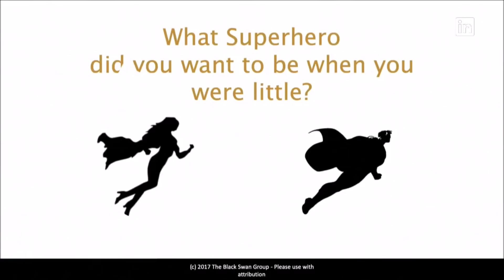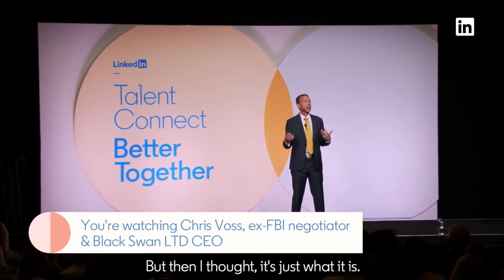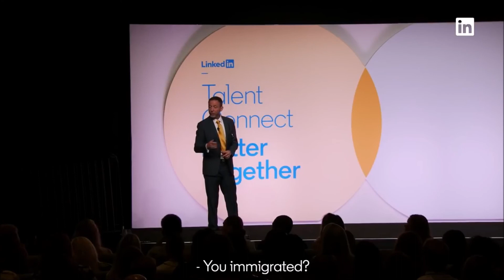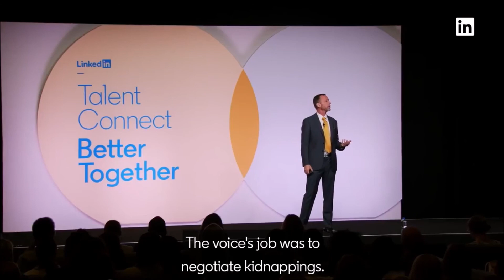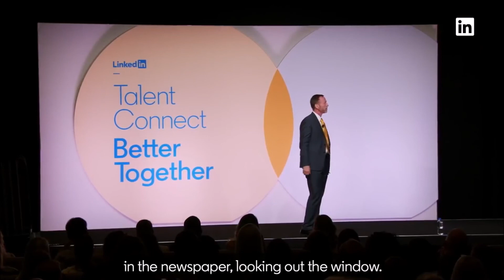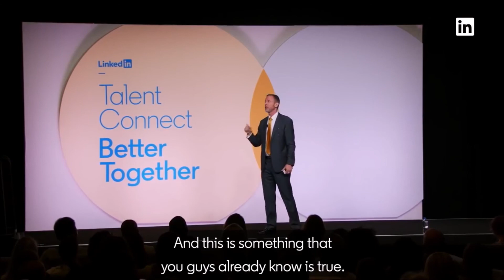Chris Voss | Never Split the Difference | Talent Network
Chris Voss is CEO of the Black Swan Group and author of the national best-seller Never Split The Difference: Negotiating As If Your Life Depended On It, which was named one of the seven best books on negotiation. In 2008, he founded The Black Swan Group, which specializes in solving business communication problems using hostage negotiation solutions. Chris has used his many years of experience in international crisis and high stakes negotiations as an FBI agent to develop a unique program and team that applies these globally proven techniques to the business world. Chris helps companies secure and close better deals, save money, and solve internal communication problems between senior management and employees.

Prior to 2008, Chris was the lead international kidnapping negotiator for the Federal Bureau of Investigation, as well as the FBI’s hostage negotiation representative for the National Security Council’s Hostage Working Group. Before becoming the FBI lead international kidnapping negotiator, Chris served as the lead Crisis Negotiator for the New York City Division of the FBI. Chris was a member of the New York City Joint Terrorist Task Force for 14 years. He was the case agent on such cases as TERRSTOP (the Blind Sheikh Case–Sheikh Omar Abdel-Rahman), the TWA Flight 800 catastrophe and negotiated the surrender of the first hostage taker to give up in the Chase Manhattan bank robbery hostage taking.

During Chris’s 24-year tenure in the FBI, he was trained in the art of negotiation by not only the FBI but also Scotland Yard and Harvard Law School. He is a recipient of the Attorney General’s Award for Excellence in Law Enforcement and the FBI Agents Association Award for Distinguished and Exemplary Service.

Chris has taught business negotiation in the MBA program as an adjunct professor at University of Southern California’s Marshall School of Business and at Georgetown University’s McDonough School of Business. He has also taught business negotiation at Harvard University, and has guest lectured at The Kellogg School of Management at Northwestern University, The IMD Business School in Lausanne, Switzerland and The Goethe School of Business in Frankfurt, Germany.